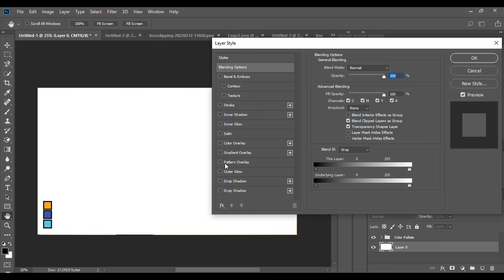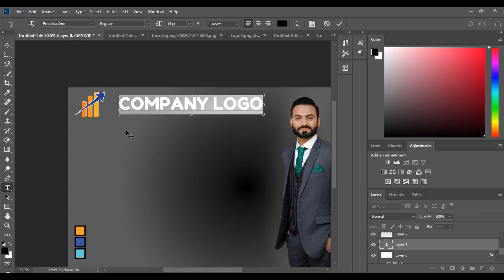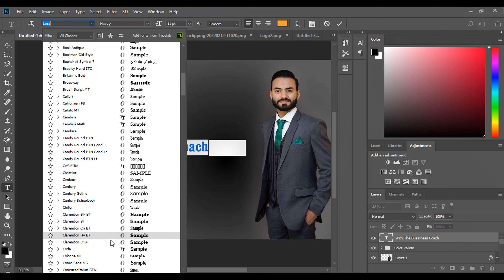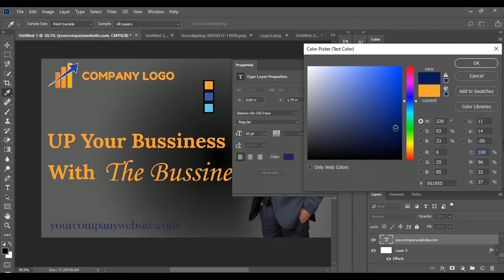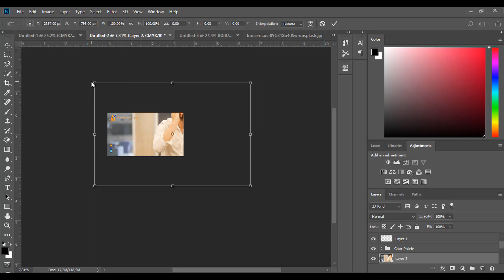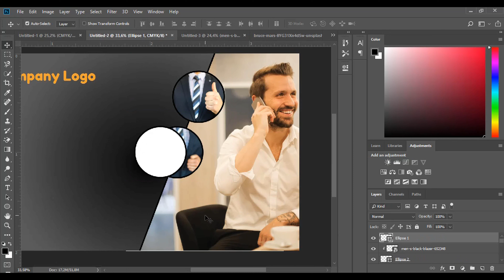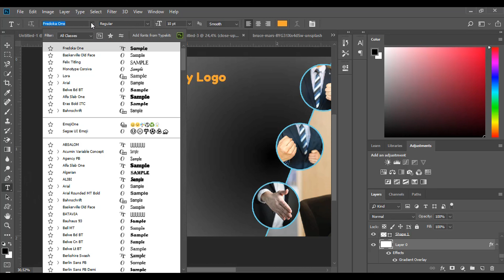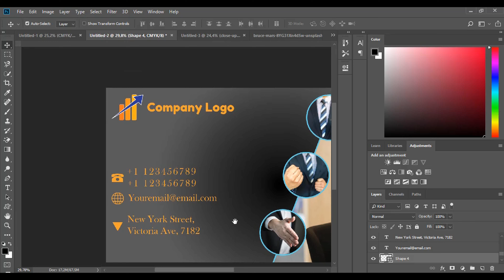[Design] Business Coach Business Card - Adobe Photoshop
Welcome,
This is Business coach business card. using adobe photoshop

The resemblance of names, logos, colors, etc. is purely coincidental and does not constitute plagiarism